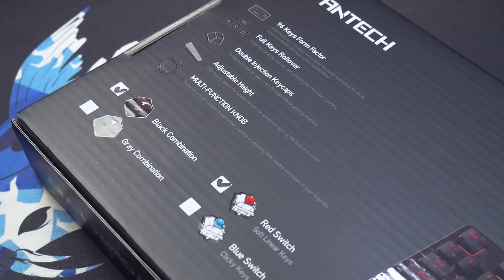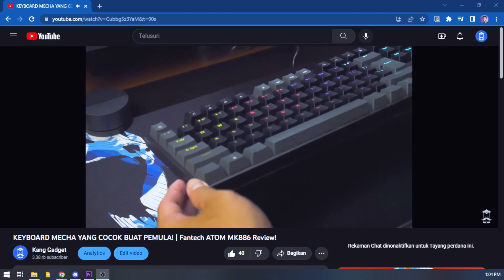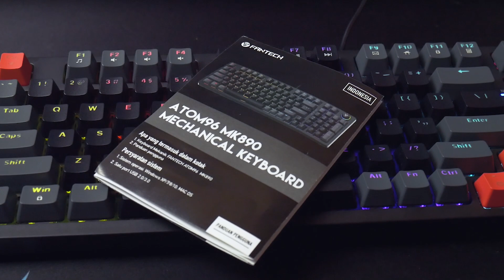300 Ribuan tampilannya cakep begini! Review Fantech ATOM96 MK890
Jarang jarang ya liat keyboard budget yang punya layout 1800, kali ini kita akan bahas keyboard terbaru dari fantech yaitu ATOM96, keyboard ini udah punya knob, desainb compact tapi fullsize dan masih banyak lagi hal yang menarik!

Ayo bantu Kang Gadget untuk terus membuat video seru lainnya melalui Donasi di link berikut :